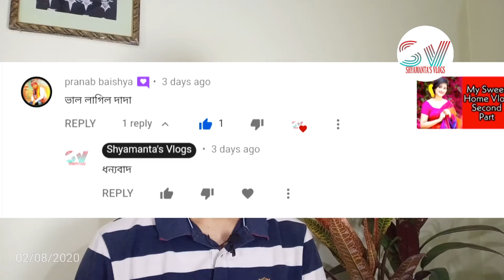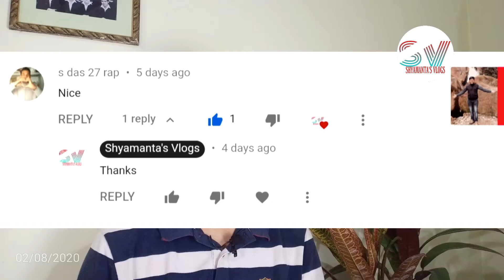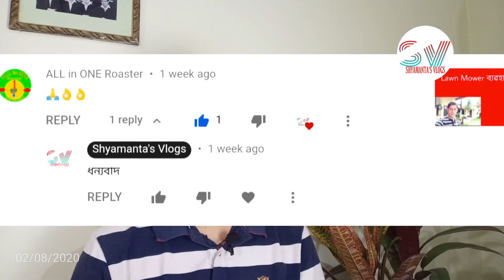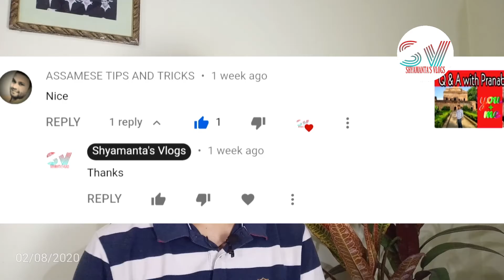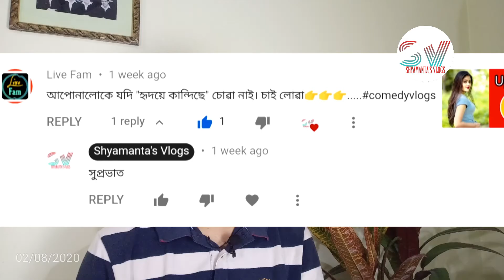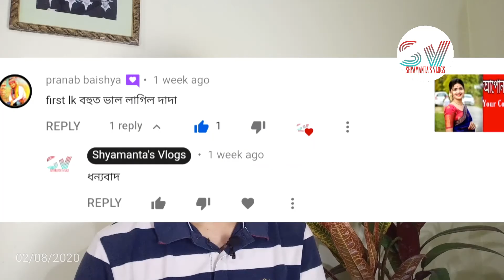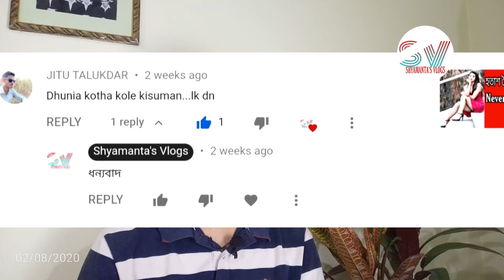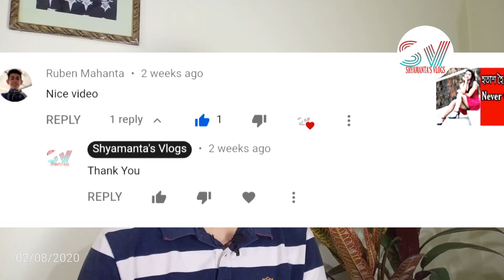আপোনাৰ মন্তব্য ১৫|Your Comments 15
1)Boya BY-MM1 Shotgun Video Microphone for iPhone, HuaWei, DJI Osmo Mobile, ZHIYUN Smooth Q Canon, Sony DSLR Cameras
2) SICHER 10-inch Gorilla Mini Tripod with Mobile Attachment and Bluetooth Remote for Phone/DSLR Camera (Black and White)
3) Ulanzi Aluminium Phone Tripod with Cold Shoe Mount Universal Clamp for Microphone, for iPhone XS/XSMax 8 7 plus Samsung
4) OPPO F9 Pro (Twilight Blue, 6GB RAM, 64GB Storage) with Offers
5) Ultralisk (PACK OF 2, LED+OTG ADAPTER) 5V 1.2W Portable Flexible Ultra Bright USB LED Light Lamp (PINK)+Micro USB OTG Adapter
6) Ultralisk (PACK OF 2, LED+OTG ADAPTER) 5V 1.2W Portable Flexible Ultra Bright USB LED Light Lamp (Colors may vary)+Micro USB OTG Adapter
7) SHOPEE Branded YT-1288 A Selfie 2 in 1 Adjustable Monopod Stick and with YT 228 Mini Tripod for Smartphones & DSLR Cameras Combo
8) Boya By-M1 Omni Directional Camera Lavalier Condenser Microphone For Canon Nikon Sony iPhone 6 Plus Dslr Camcorder Audio Recorder